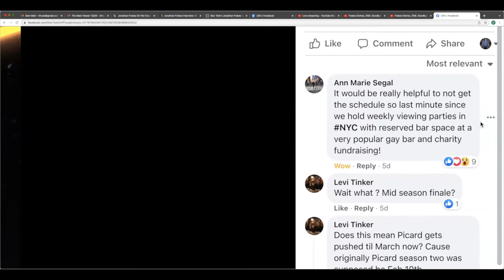Star Trek Release Date Schedule Changes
This is a clip from our live show, "The Main Viewer," which airs Tuesdays at 5pm PT / 8pm ET.